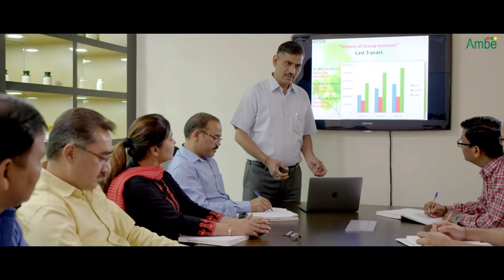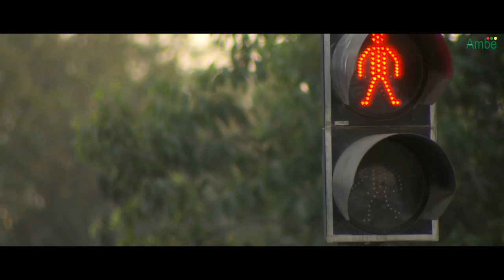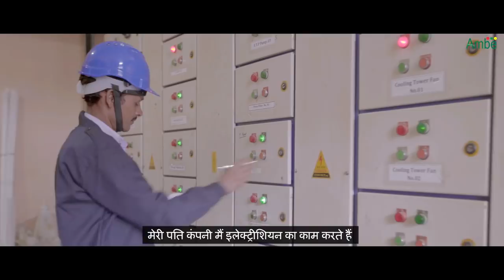Social Welfare in Uttrakhand - Calling Reverse Migration (रैबार) by Ambe Phytoextracts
Social Welfare in Uttrakhand - Calling Reverse Migration (रैबार) by Ambe Phytoextracts. Ambe Phytoextracts Pvt. Ltd. is the manufacturers of Herbal Extracts, Nutraceuticals, Healthcare & Personal Care Products. Talking about the goals other than profit-making, Ambe Group believes in the social welfare of the society by putting an end to migration from Uttrakhand. This video is based on how Ambe Phytoextracts has helped people in growing and achieving their dreams by giving them a lively platform in their own home land.